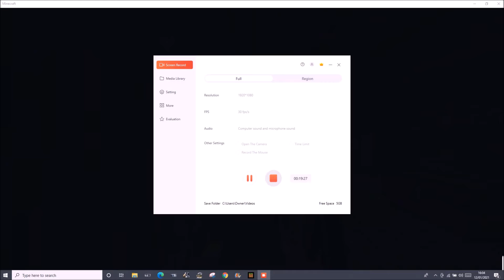MINECRAFT SURVIVAL LETS PLAY FEATURING FEATURES GAMING